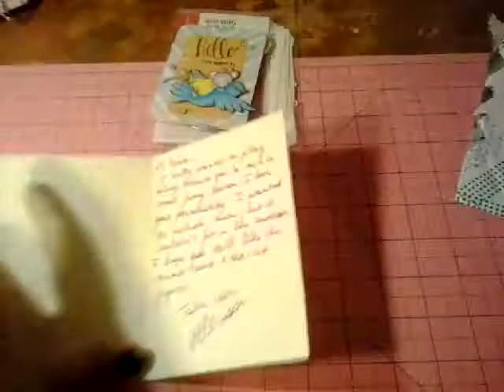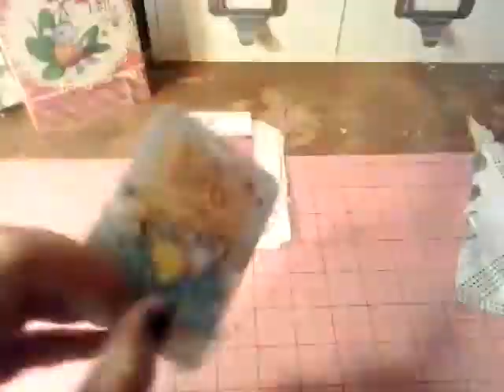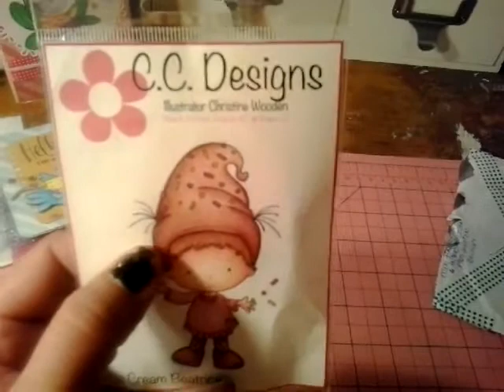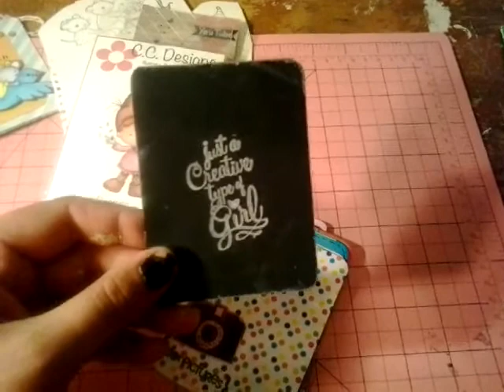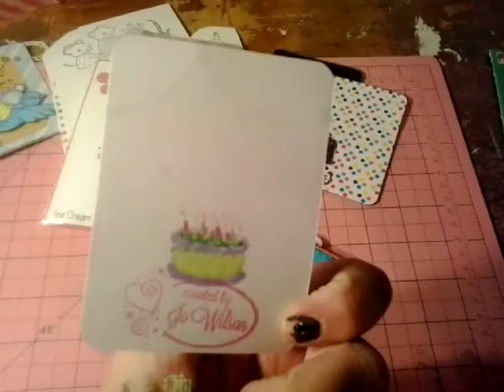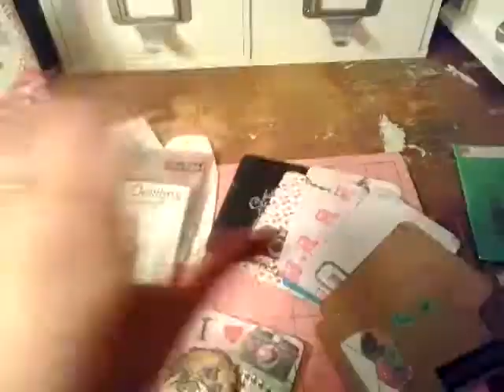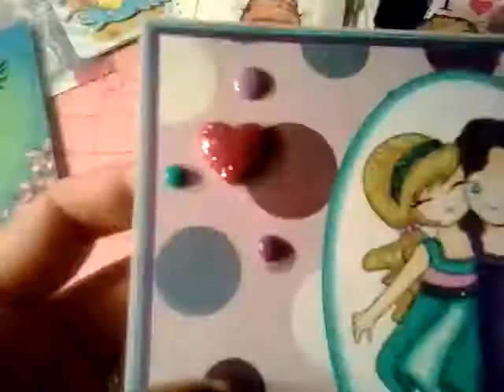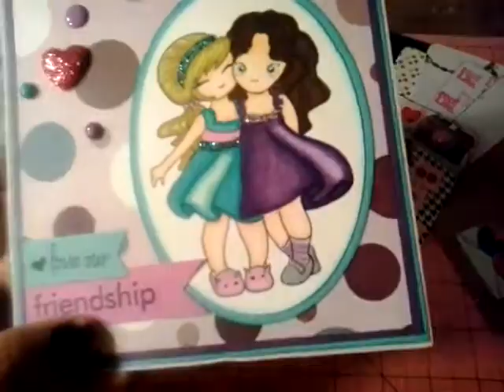Happy mail and more cards from giveaway :)